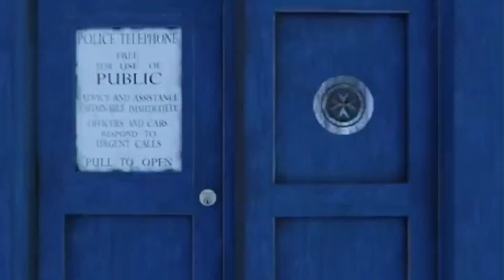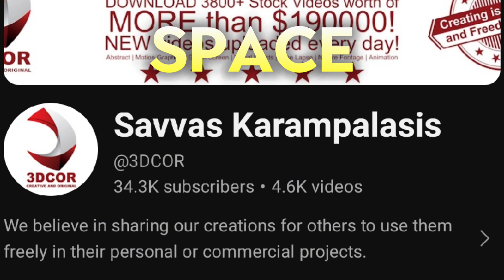Doctor Who Season 1 Concept Titles (Intro) V33 | Fan Made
Credits: more information at 0:57